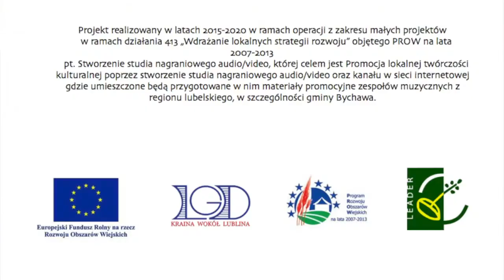Miłosz Widerlik Dni, których nie znamy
Dnia 9 marca 2016 r. w Szkole Podstawowej w Bychawie odbył się szkolny konkurs piosenki.
1 miejsce ex aequo zajęli Eliza Kusy i Miłosz Widerlik.
Nagrania dokonano 19 maja 2016r.w studio nagrań Dźwiękownia Trzecia Kolonia.